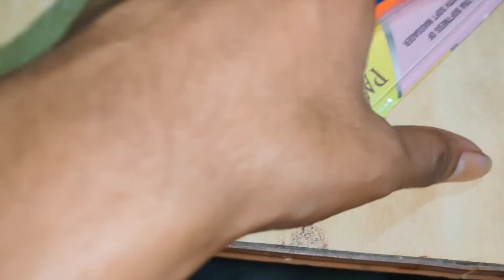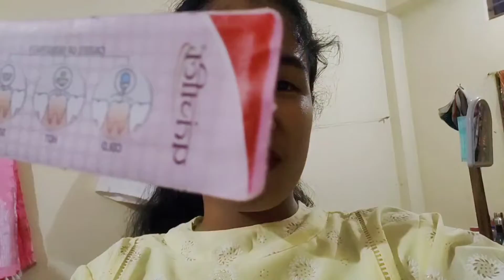first time prank on my friend/tooth brush prank/gone funny/kalyani 345/crazy girl prank/assam prank/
first time prank on my friend 👼// tooth brush prank// 😂gone funny 😂😂kalyani 345//

first time prank on my friend
prank video
blog video

prank video
blog video

prank video in Assam
Assamesetop prank video

prank video
blog video

prank video
blog video

assamesetop prank video

prank video
blog video

prank video
blog video

assamesetop prank video

prank video
blog video

prank video
blog video

assamesetop prank video